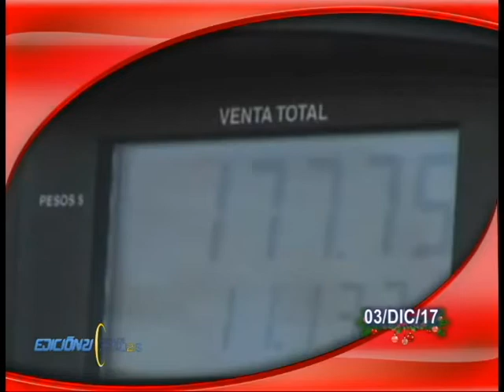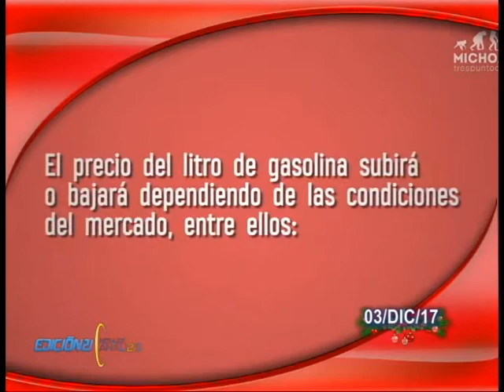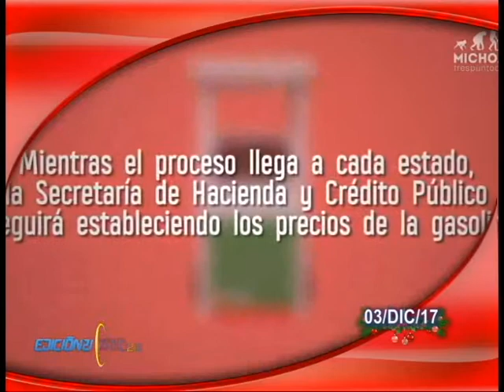MESA DE ANLISIS DOMINGO 3 DICIEMBRE 2017